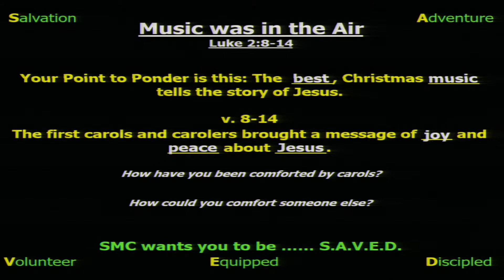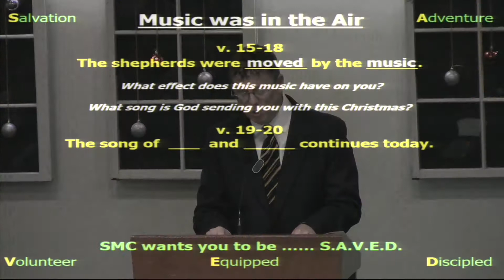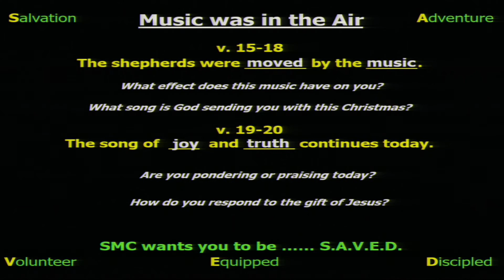12.22.19 Music was in the Air Luke 2:8-14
Music was in the Air
Luke 2:8-14

Your Point to Ponder is this: The best Christmas music
tells the story of Jesus.

v. 8-14
The first carols and carolers brought a message of joy
and peace about Jesus.
How have you been comforted by carols?
How could you comfort someone else?

v. 15-18
The shepherds were moved by the music.
What effect does this music have on you?
What song is God sending you with this Christmas?

v. 19-20
The song of joy and truth continues today.
Are you pondering or praising today?
How do you respond to the gift of Jesus?

SMC, wants you to be S.A.V.E.D.